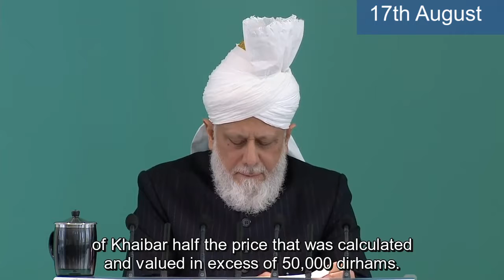Excerpts of Friday Sermons August 2018